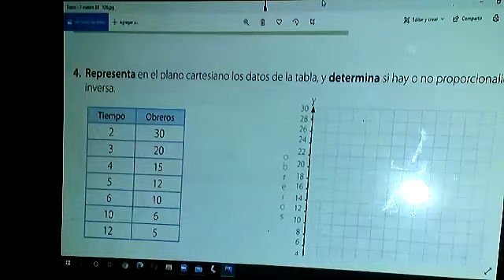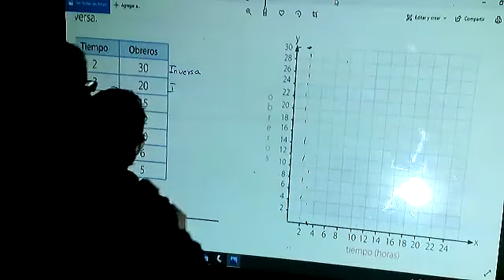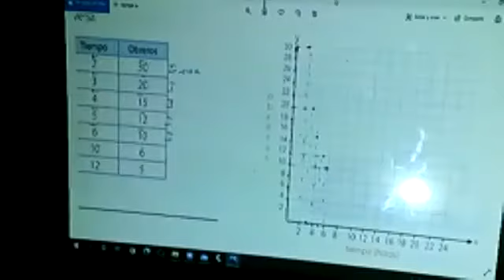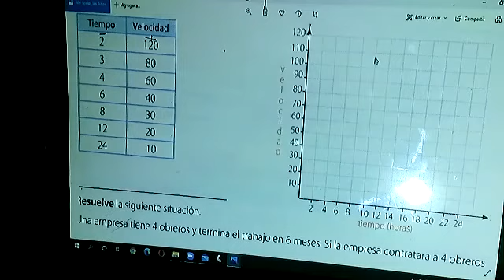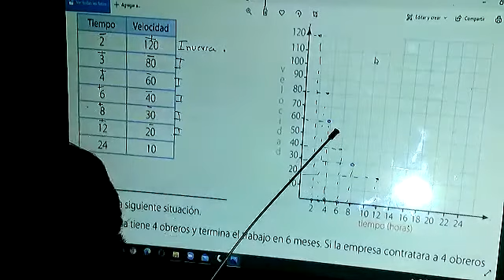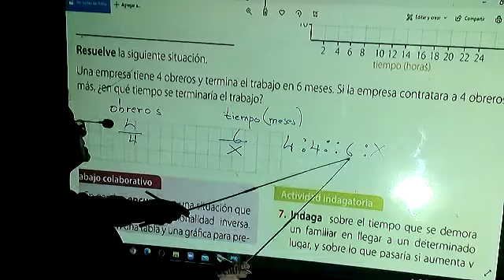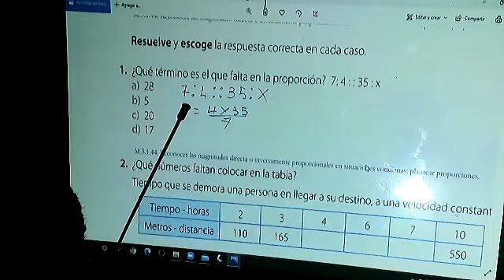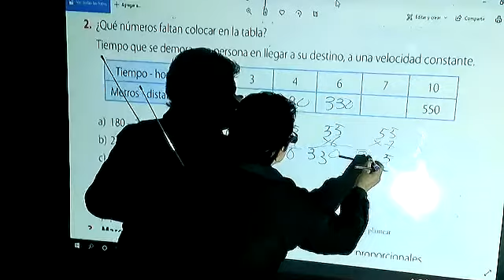7EGB A MATEMATICA MAGGY 18FEB2021